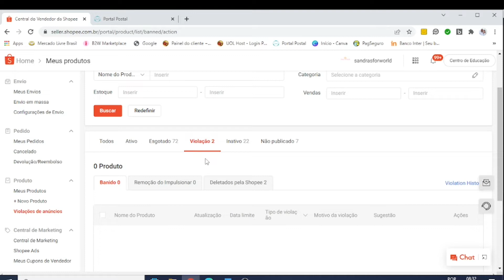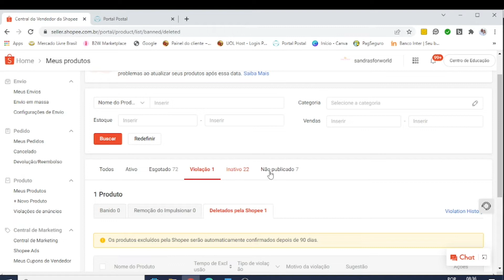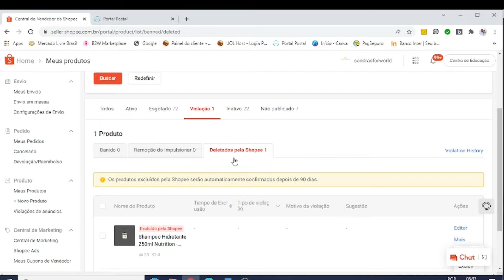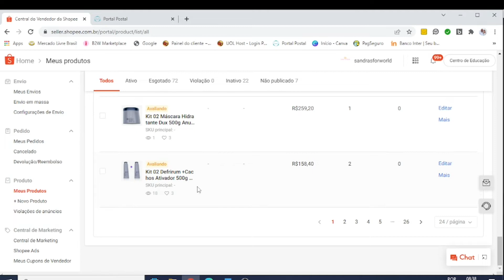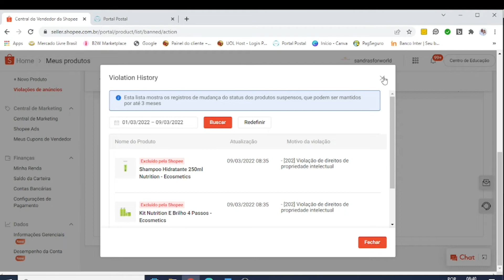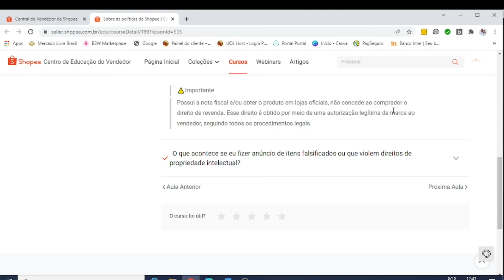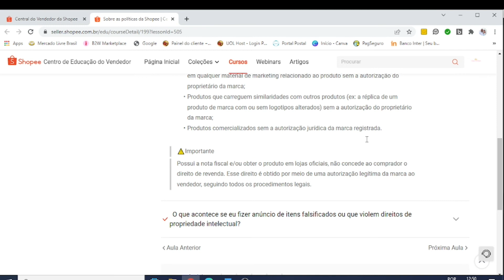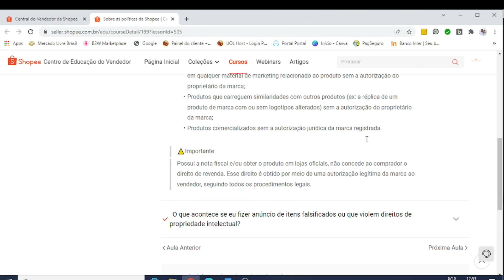DENÚNCIA SHOPEE - NOTA FISCAL DO DISTRIBUIDOR AUTORIZADO NÃO VALE NADA ???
Neste vídeo eu mostro que Nota Fiscal do Distribuidor Autorizado NÃO Prova que o Produto é Original E NÃO AUTORIZA REVENDA

O artigo 5º da Constituição Federal, em seu inciso II prevê que “ninguém será obrigado a fazer ou deixar de fazer alguma coisa senão em virtude de lei”.
Conforme a Lei LPI 9.279/1996 Art. 132. O Titular da Marca Não Poderá:

I - impedir que comerciantes ou distribuidores utilizem sinais distintivos que lhes são próprios, juntamente com a marca do produto, na sua promoção e comercialização;
II - impedir que fabricantes de acessórios utilizem a marca para indicar a destinação do produto, desde que obedecidas as práticas leais de concorrência;
III - IMPEDIR A LIVRE CIRCULAÇÃO DE PRODUTO COLOCADO NO MERCADO INTERNO, POR SI OU POR OUTREM COM SEU CONSENTIMENTO, RESSALVADO O DISPOSTO NOS §§ 3º E 4ºDO ART. 68; e
IV - impedir a citação da marca em discurso, obra científica ou literária ou qualquer outra publicação, desde que sem conotação comercial e sem prejuízo para seu caráter distintivo.

Isso decorre, e é explicado, pelo princípio do Exaurimento da Marca , que consiste no fato de que o direito sobre o uso da marca se relativiza ao ocorrer a primeira circulação (venda) do bem (normalmente a um distribuidor/revendedor, mas não necessariamente), impedindo assim o seu Titular de pleitear a Exclusividade para impedir as circulações subsequentes do produto.

O STJ (Superior Tribunal de Justiça) já teve a oportunidade de se manifestar acerca da “exaustão do direito à marca”, consignando tratar-se da “impossibilidade de o titular da marca impedir a circulação do produto após este haver sido introduzido no mercado nacional” (REsp 930.491/SP, 3.ª T., rel. Min. Sidnei Beneti, DJe de 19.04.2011).

A Marca não pode impor conduta que visa a uma Reserva de Mercado, o que não se deve admitir, Lei nº 1.521/51 referem-se a atos que ferem a livre concorrência ou que visem à formação de Cartéis, Oligopólios ou Monopólios e à Manipulação de Preço e de Tendências do Mercado.

O fiel da balança deve pender para a garantia da liberdade de informação assegurada pelo art. 220, § 1.º, da CF/1988, sobretudo considerando que a Internet representa, hoje, importante veículo de comunicação social de massa.

😍 Obrigado a todos inscritos!